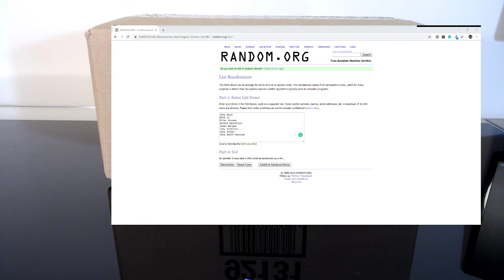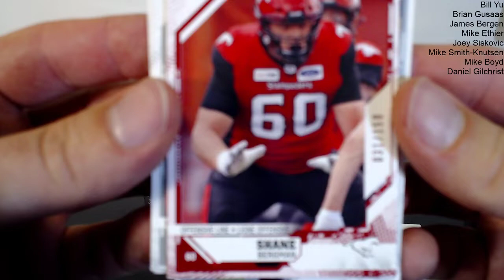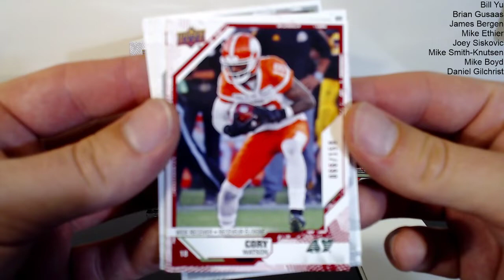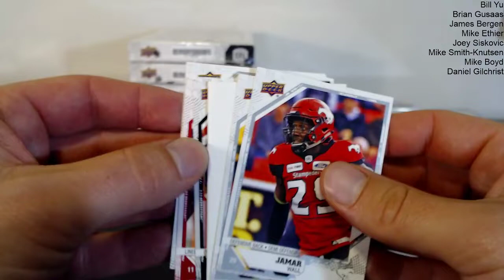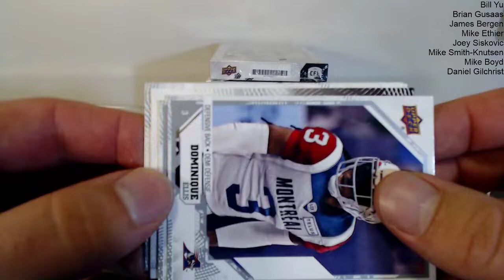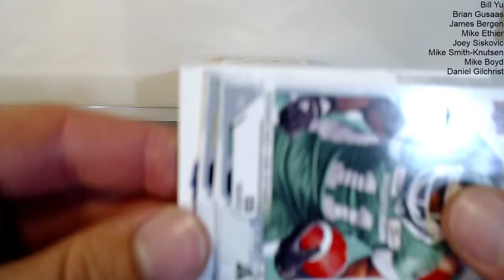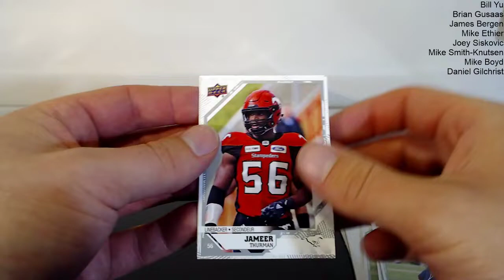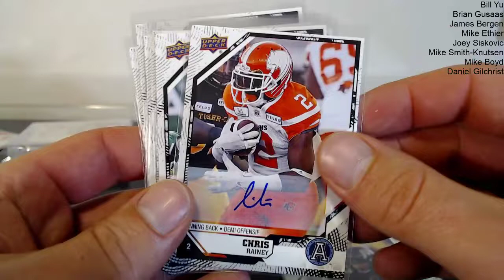2019 CFL Upper Deck 1/2 Case Group Break (10 Boxes)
Group Break for the 2019 CFL Upper Deck Product
Big Hits:
- Brendon Labatte - Saskatchewan - Patch (10/25)
- Kristian Matte - Montreal - Patch (11/25)
- Kristian Matte - Montreal - Jumbo Jersey
- Alex Singleton - Calgary - Auto Jersey
- Rene Parades - Calgary - Patch (06/25)